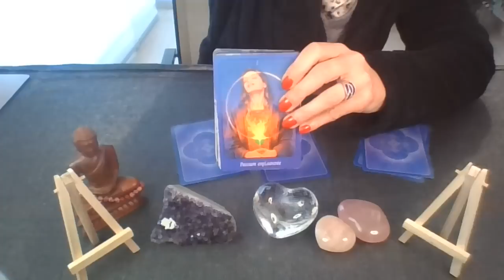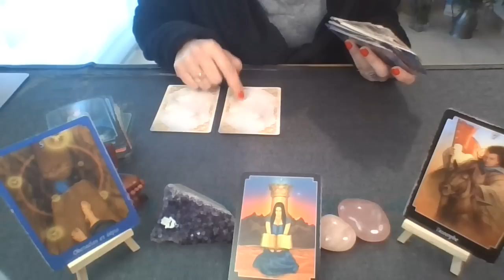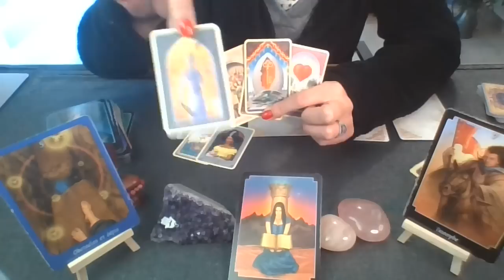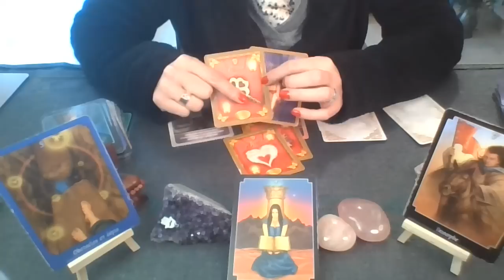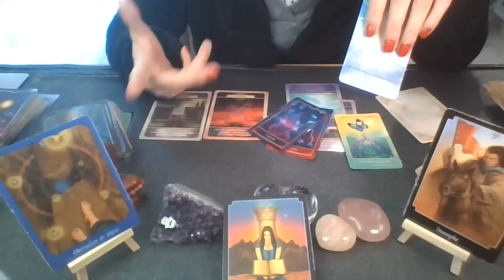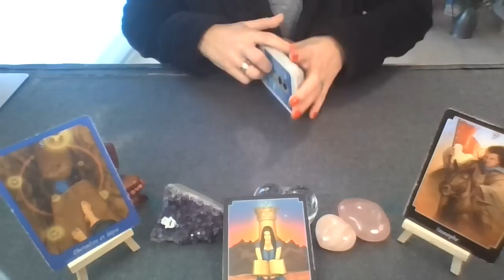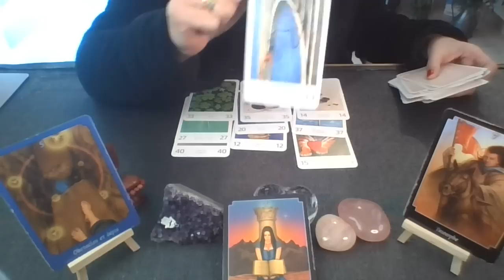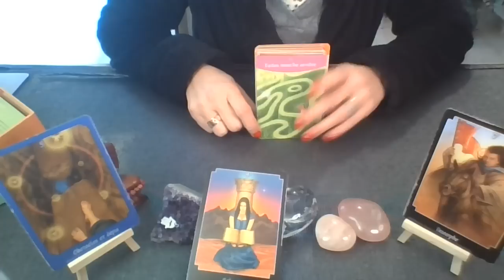TRIOMPHE GEMEAUX FÉVRIER 2023 sur tout ce que vous entreprenez!!! Libérez vous et vivez!!!